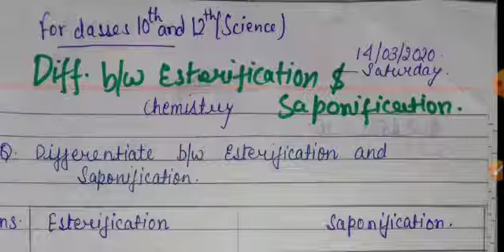Difference Between Esterification & Saponification|Class 10th & 12th|Chemistry